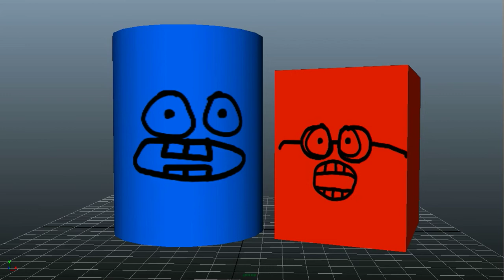Animated Textures Part II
Having more fun with animated textures!